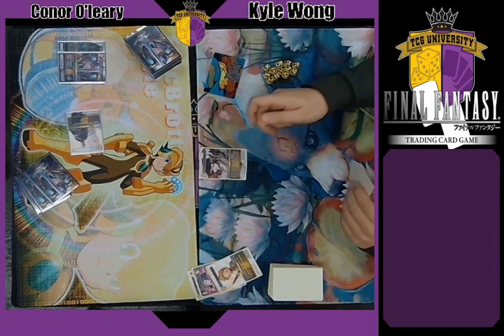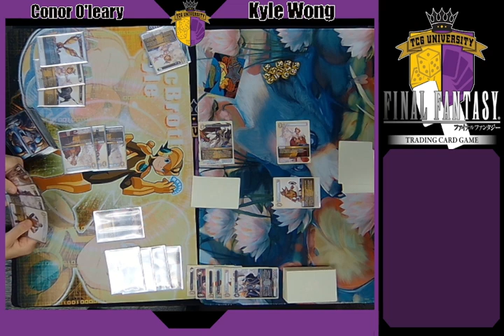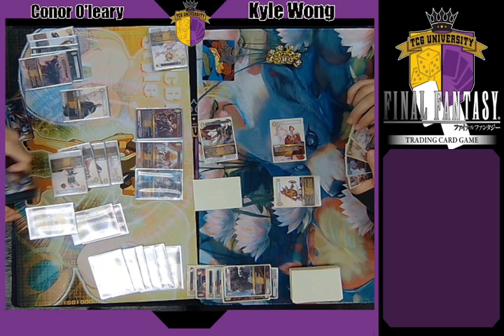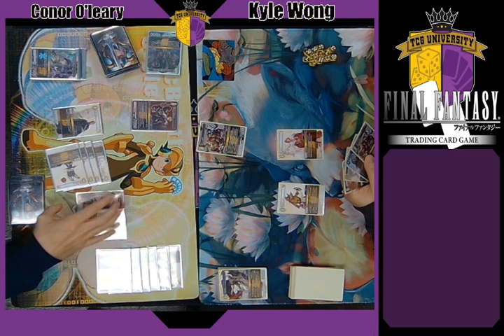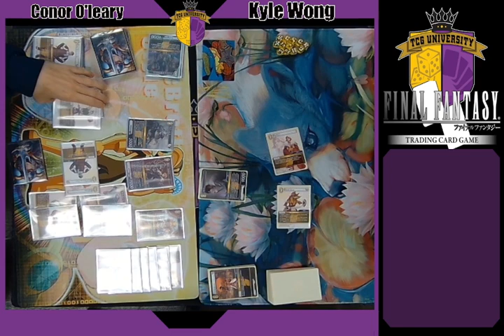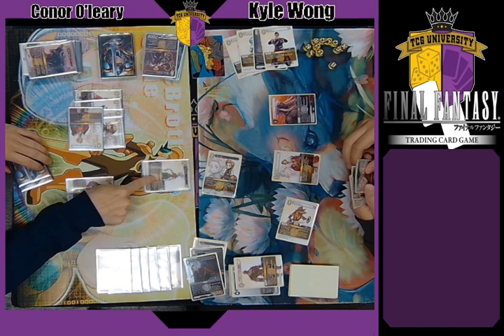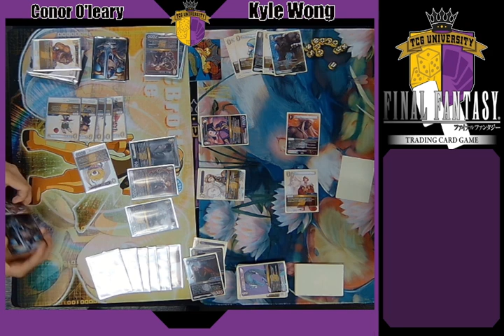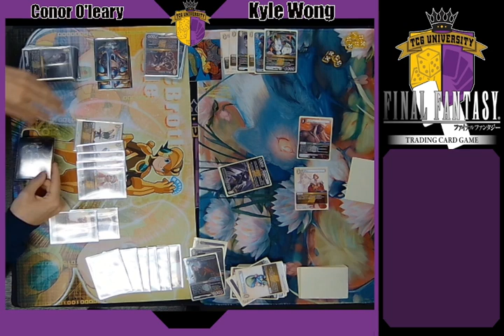Crystal Campus FFTCG Locals #1/Round 3 - Conor O'Leary(Mono-Earth WOL) Vs Kyle Wong(Earth Crystals)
for Round 3 of our first locals of the year here in Omaha Nebraska @ Monster Cafe, we have:

Conor O'Leary's Mono-Earth WOL Deck vs Kyle Wong's Earth Crystals Deck!